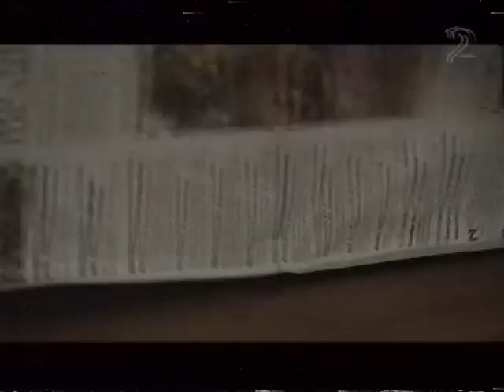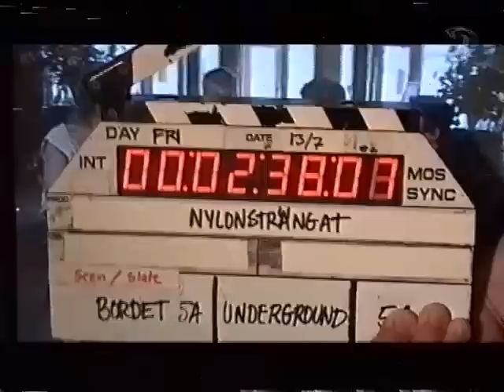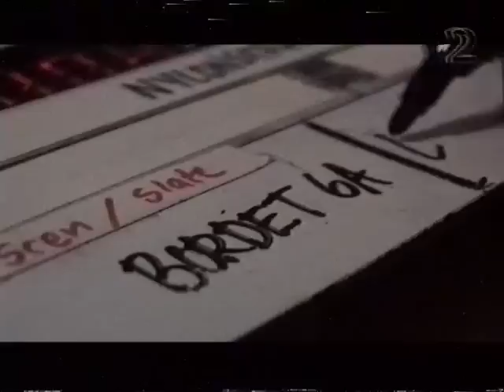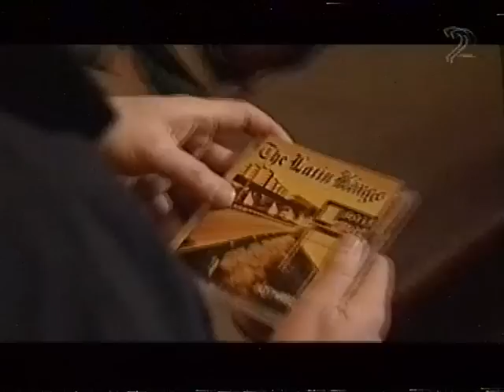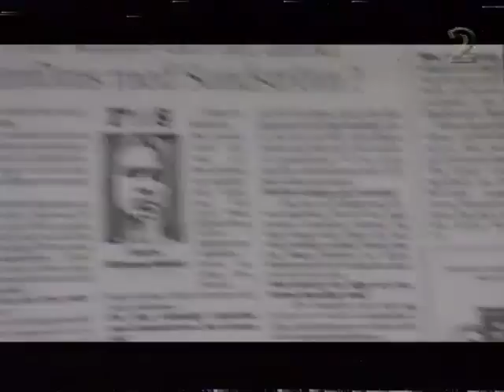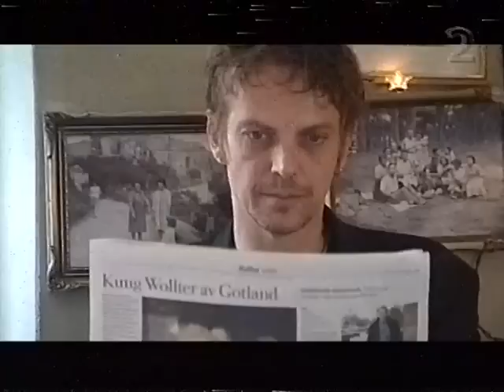Winnerbäck Sundström Demian Johansson Pop i fokus Nylonsträngat Mer ord än visa 1 oct 2001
Lars Winnerbäck Stefan Sundström Lars Demian Johan Johansson Pop i fokus Nylonsträngat Mer ord än visa 1 oct 2001 From VHS master tape Unfortunately recorded in LP